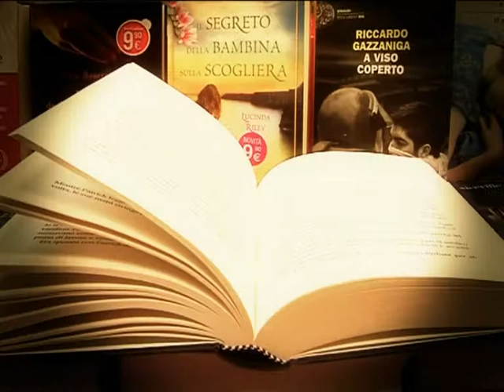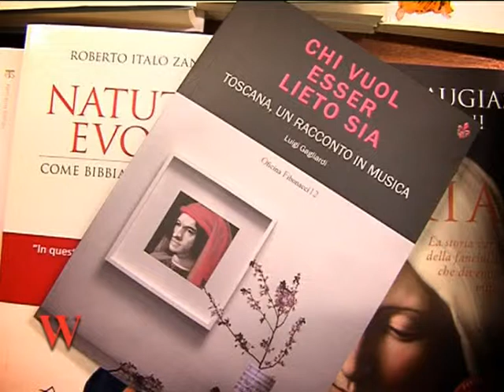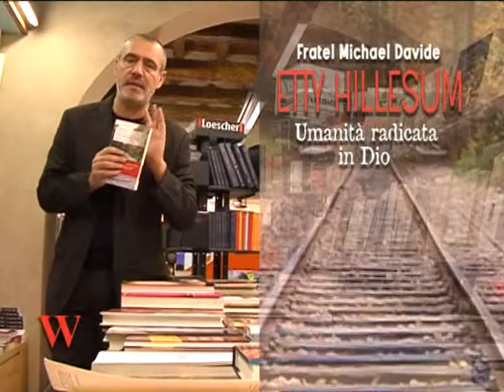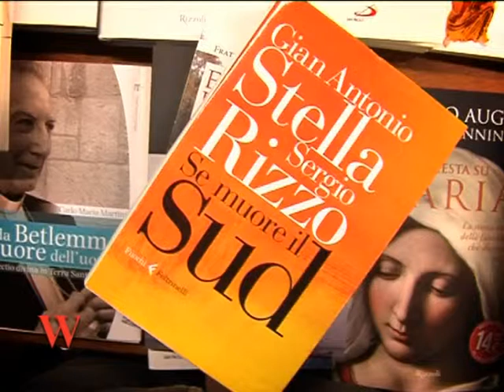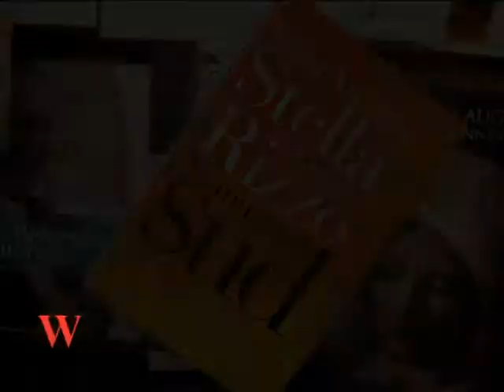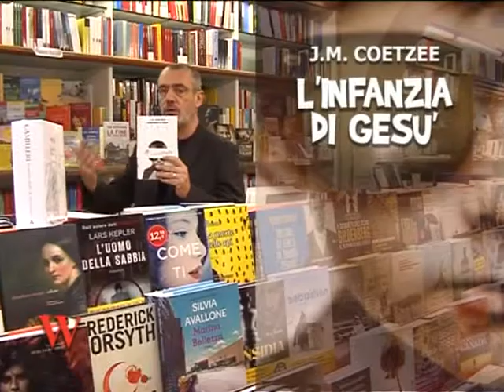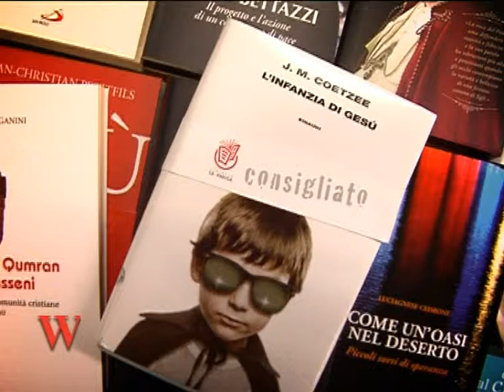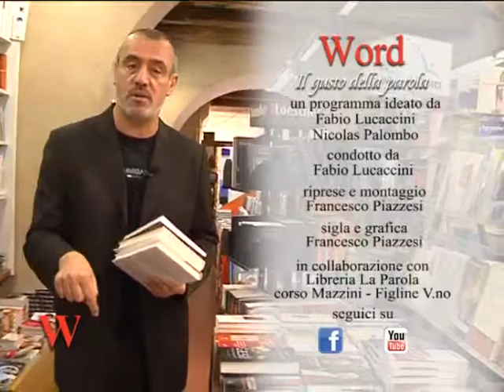"Chi vuol esser lieto sia" - Word, il gusto della parola - XVII puntata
Word, il gusto della parola è la nuova trasmissione ideata e condotta da Fabio Lucaccini. Una rubrica di informazione letteraria che, più che recensire, "racconta" i libri.

I libri di questa puntata:
- Luigi Gagliardi
  "Chi vuol esser lieto sia ..."
- Fratel Michael Davide
  "Etty Hillesum"
- Gianantonio Stella e Sergio Rizzo
  "Se muore il sud"
- J. M. Coetzee
  "L'infanzia di Gesù"

"Word: il gusto della parola" è in onda su Valdarno Channel, canale 92 del digitale terrestre per le zone di Arezzo e provincia, Valdarno aretino e fiorentino, Casentino, Valdichiana, Chianti, Valdambra, Valtiberina.

Produzione: Nicolas Palombo
Riprese e Montaggio: Francesco Piazzesi